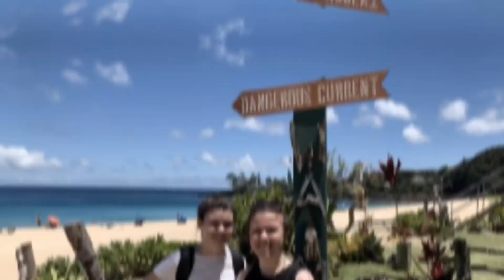North Shore Adventure 7.14.19